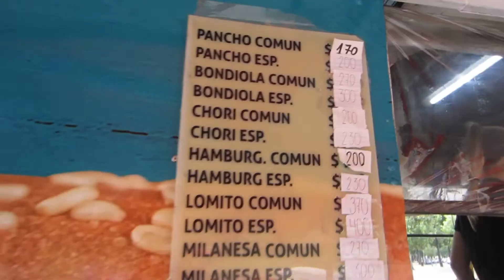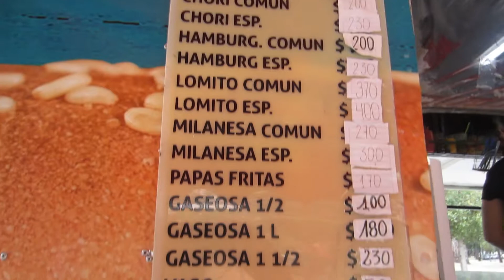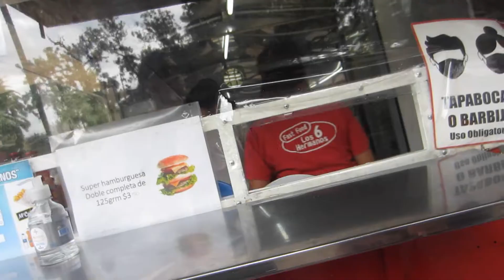COMIDA CALLEJERA ARGENTINA - GUERRA DE CHORIPANES